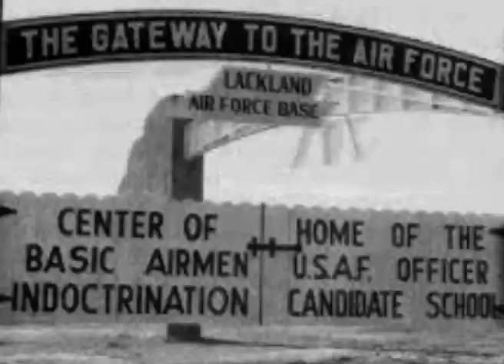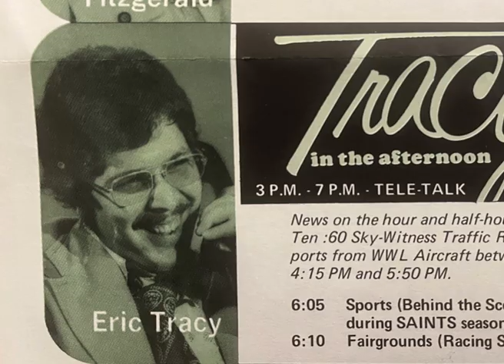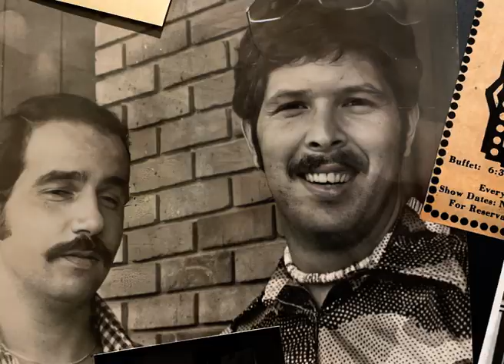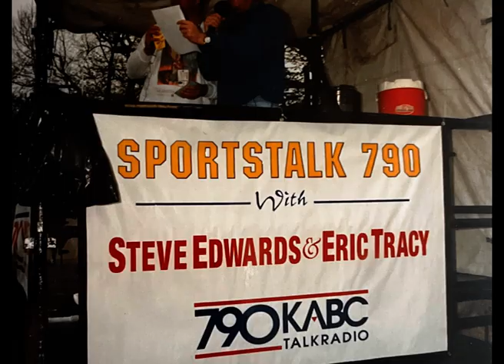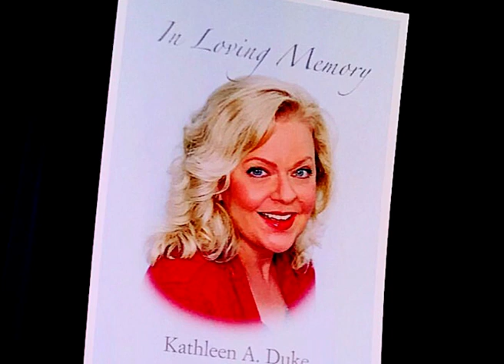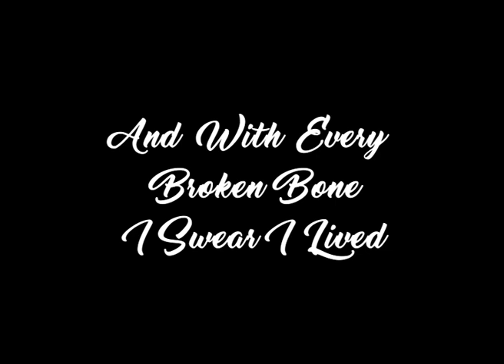Eric Tracy's Legacy Video